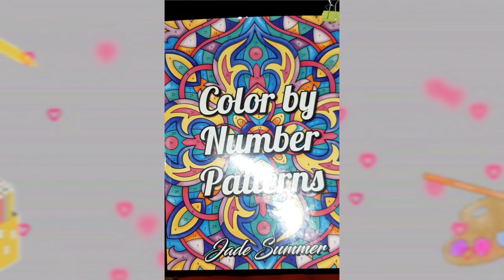Kaleidoscope Magic: Coloring Adventure with Vibrant Designs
Welcome to a mesmerizing coloring adventure! Immerse yourself in the world of kaleidoscope magic as you explore vibrant designs and unleash your creativity. In this video, you'll discover a kaleidoscope of colors and patterns that will transport you to a realm of artistic bliss. Grab your favorite coloring tools and get ready to embark on a journey filled with relaxation and self-expression. Join us as we dive into the captivating world of kaleidoscope magic and let your imagination soar. Let's spread positivity and inspire each other through the power of art!